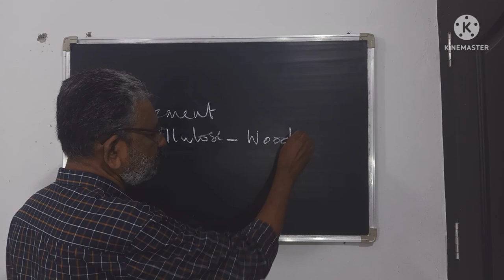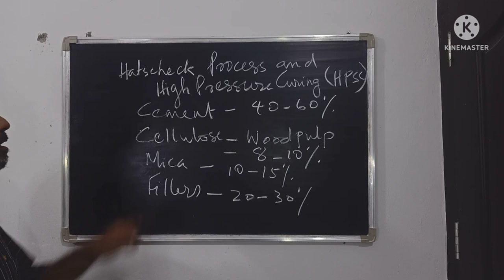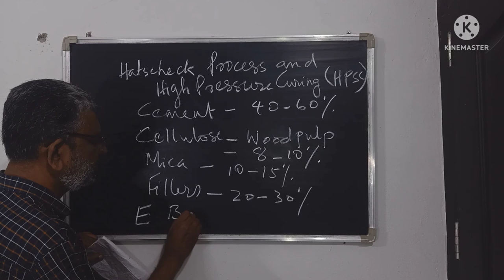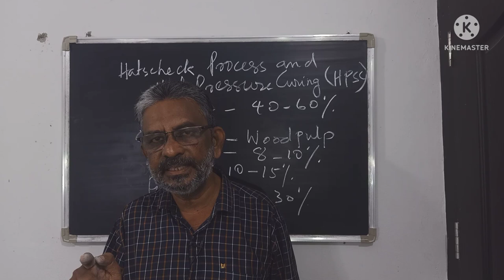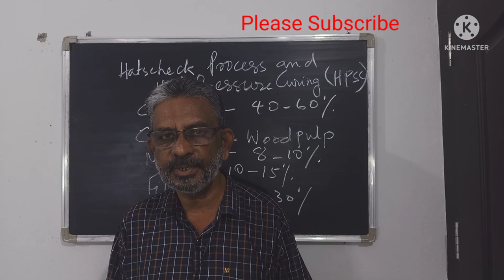Cement fibre board | V Board | എന്താണ് വി ബോര്‍ഡ്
This video explains what is fiber cement board. V board is a brand of fiber cement board. Video explains ingredients in fiber cement board and also the Characteristics and uses of it.